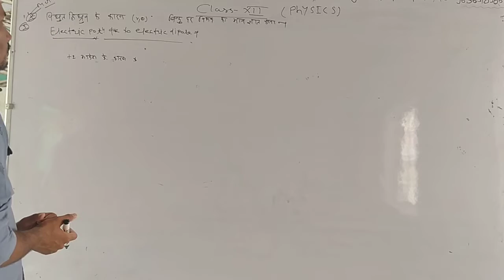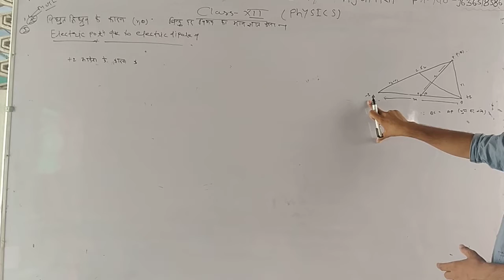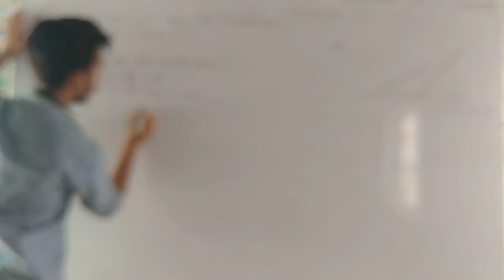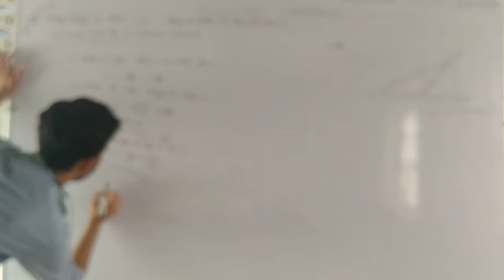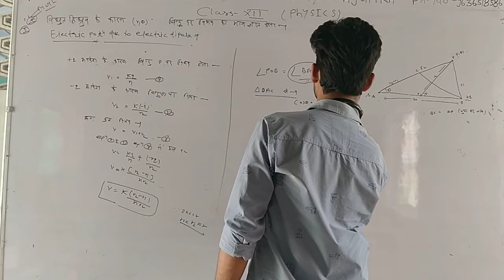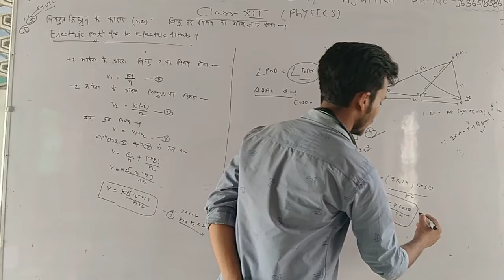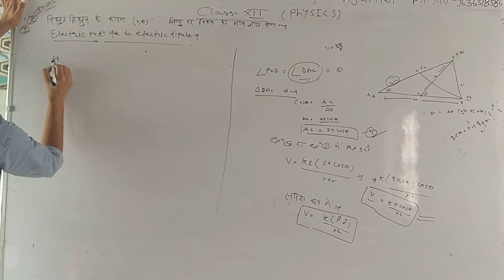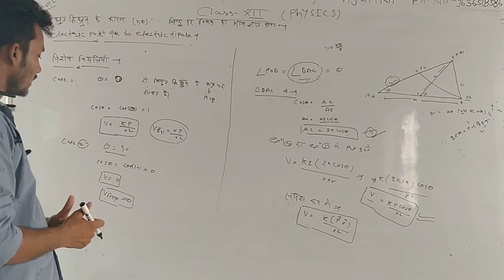Electric potential due to electric dipole"Electric potential "part 2'_IN Hindi" by kanhaiya sir